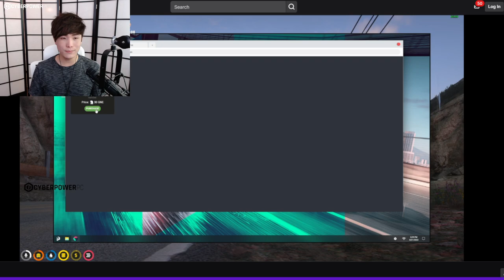MiKiKeiVod "SYKKUNO" (Part.2) Yuno Sykk chill day Grand Theft Auto V ^_^ 04|21|22